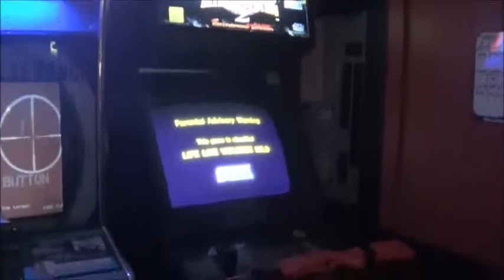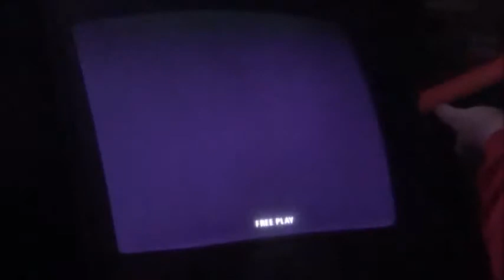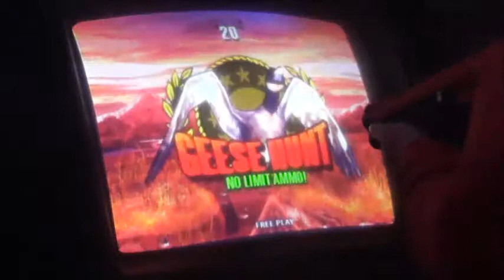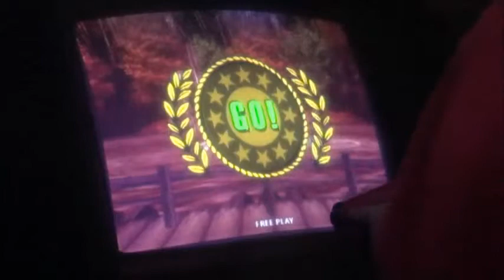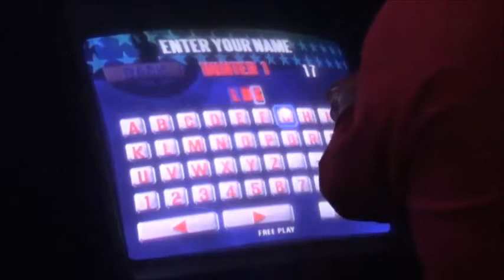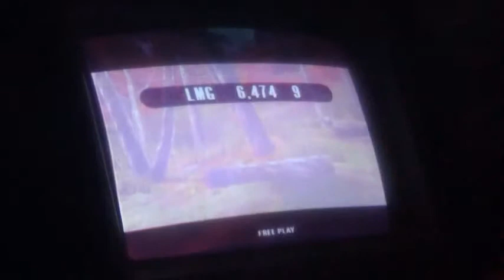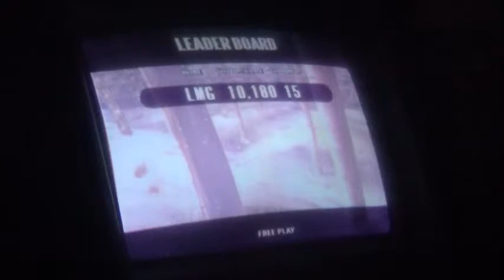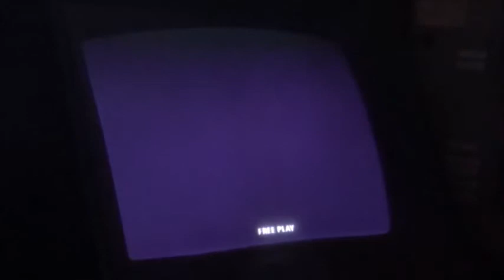Copy of white tail deer ex hunting 2 te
whie tail deer extreme hunting 2 tournament edtion